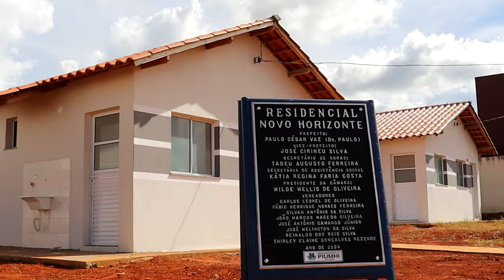VEJA COMO FOI A ENTREGA DAS 14 RESIDÊNCIAS DO PROGRAMA MINHA CASA, MINHA VIDA, EM PIUMHI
| PIUMHI |

Após meses de espera e expectativa, 14 famílias foram contempladas com as casas do Programa Minha casa, Minha vida, no residencial Novo Horizonte, em Piumhi. A entrega das chaves foi um momento de gratidão e alegria para os beneficiários. Confira: